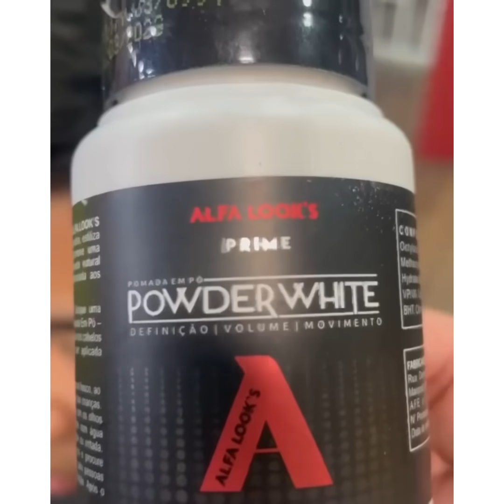Most Extreme Beauty Treatments 2021 Best Smart and Helpful Beauty Hacks | Virtual Beauty